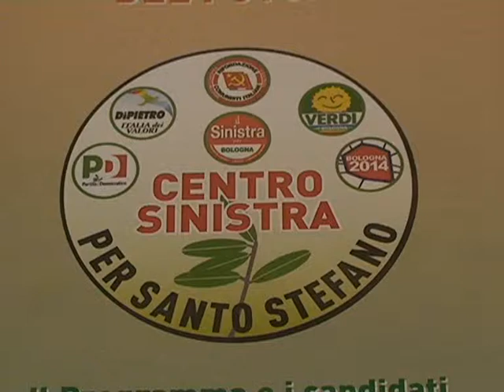Elezioni: Quartiere Santo Stefano Bologna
Presentazione programma del ricandidato presidente uscente del quartiere Santo Stefano a Bologna